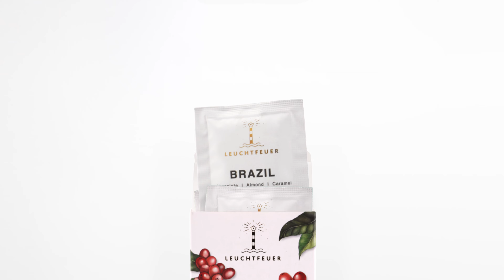Leuchtfeuer Specialty Instant Coffee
We just released our limited Specialty Instant Coffee!

Thanks for sticking with us over the years!

best,

Alex